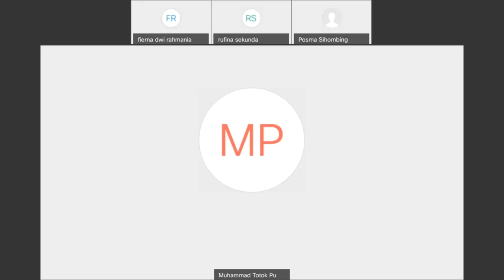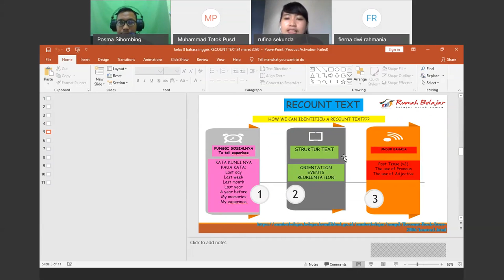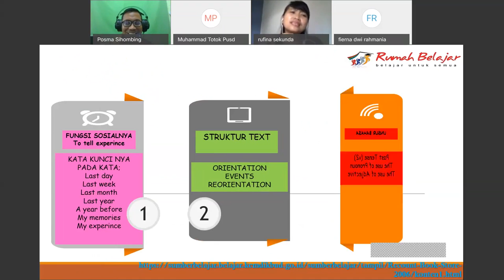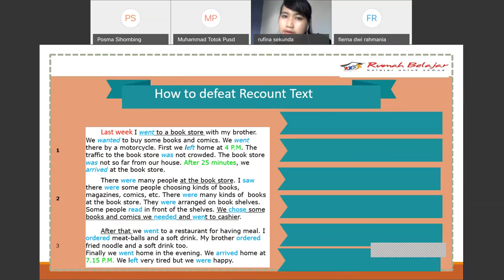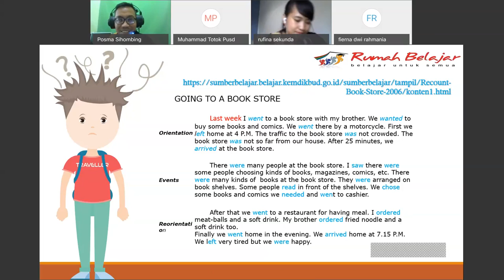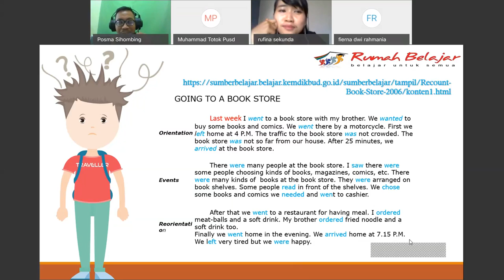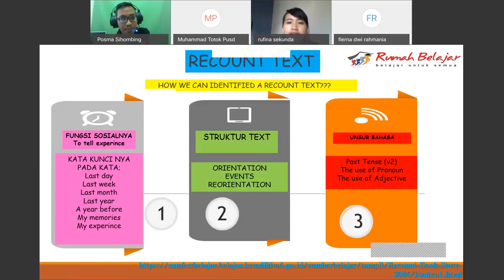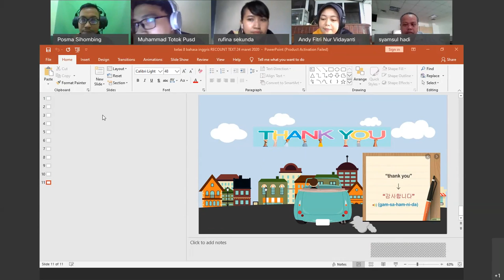Bahasa Inggris SMP - Recount Text oleh Refina Sekunda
Halo, Sahabat Rumah Belajar, untuk mendampingi kalian yang sedang belajar di rumah, yuk simak video Belajar Bersama Duta Rumah Belajar Refina Sekunda dengan materi Recount Text mapel Bahasa Inggris kelas 8 jenjang SMP.